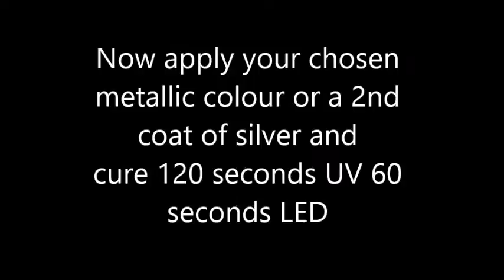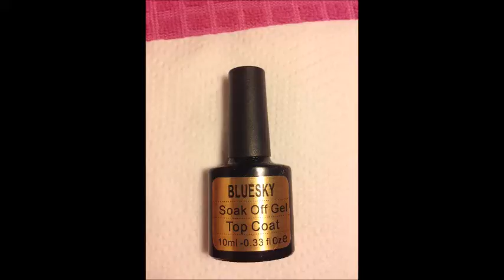Bluesky New Metallics